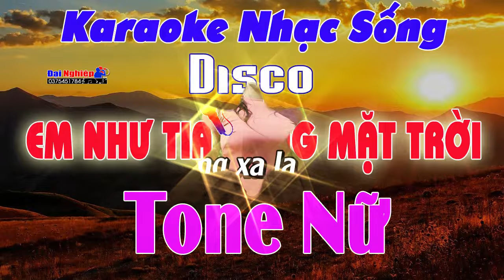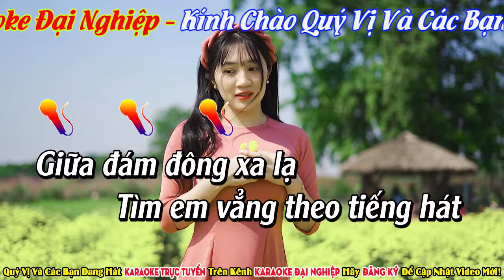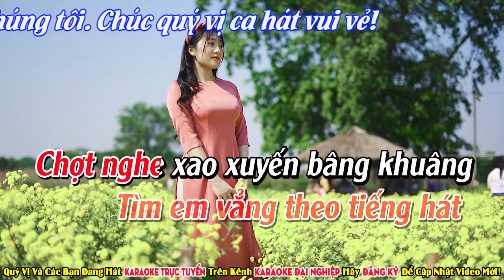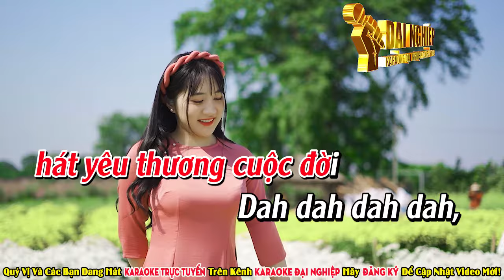Em Như Tia Nắng Mặt Trời Karaoke Tone Nữ Nhạc Sống Disco || Karaoke Đại Nghiệp